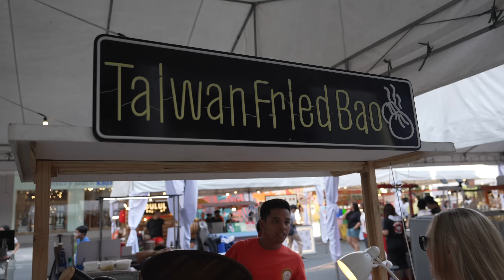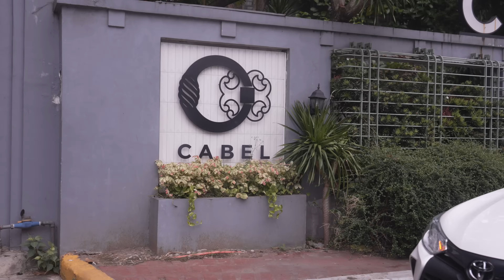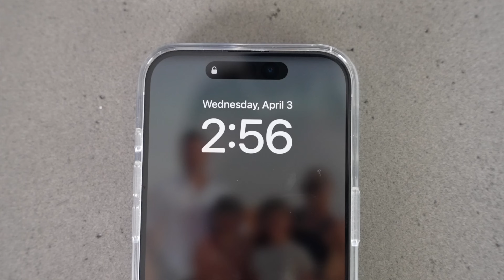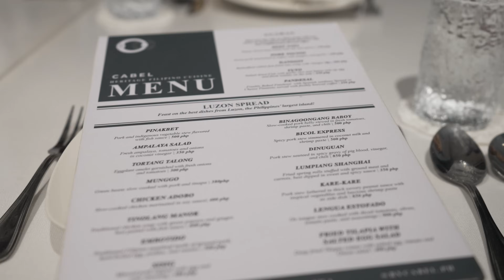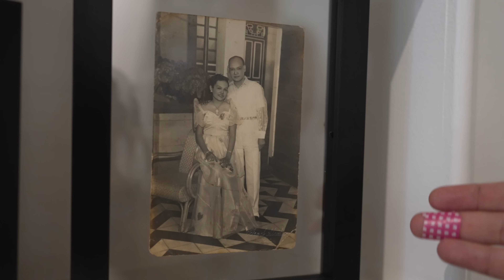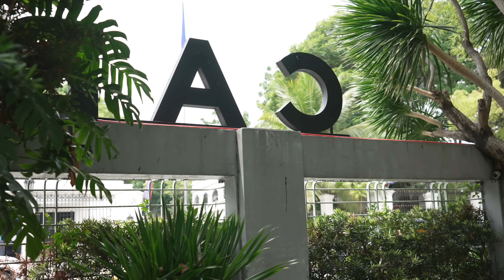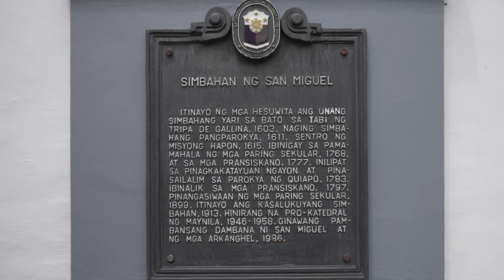American Teens Eat Luzon, Visayas & Mindanao Foods At Manila's Top Filipino Heritage Restaurant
Get powered up with your TESSAN universal travel adapter!

Cabel is a Filipino Heritage Restaurant that offers Filipino favorites from Luzon, Visayas and Mindanao. It used to be Casa Roces until the family converted it into Cabel and opened it to the public in 2022.

Live the Philippines is our channel dedicated to featuring our part-time life in the Philippines.

ABOUT US